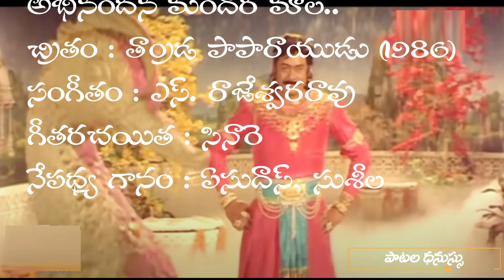అభినందన మందార మాల | Abhinandana Mandara Mala | Song | Tandra Paparayudu (1986)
A Melodious duet of KJ Yesudas, P Susheela in the movie Tandra Paparayudu (1986),

చిత్రం : తాండ్ర పాపారాయుడు (1986)

సంగీతం : ఎస్. రాజేశ్వరరావు

గీతరచయిత : సినారె

నేపథ్య గానం : ఏసుదాస్, సుశీల

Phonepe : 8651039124